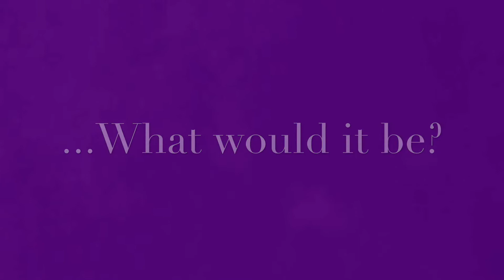Changing the world; through a child's eyes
Researching for the children to create their own short film we had a student led discussion which brought out themes of social injustice, inequality, climate change, equal rights, pay gap, autism, bullying and homelessness amongst many other things.

These are some short clips from their thoughts.

We will be moving this into creating story, storyboarding and eventually shooting their short film.

StageScreen is a part-time drama school in Burton-on-Trent for under-18s delivering professional-standard training in acting, musical theatre and film.

Its aim is to create well-rounded, happy, confident young performers. In addition our teachers will help students to develop social skills that will enrich their lives whether or not they choose a career in the performing arts.

Classes take place every Saturday morning in term time at the Burton Albion Community Hub, Grange Street, Burton-on-Trent, DE14 2ER.

This video is taken from the After School Club based at Moira Primary School.

Music Credit - Star From Ivy